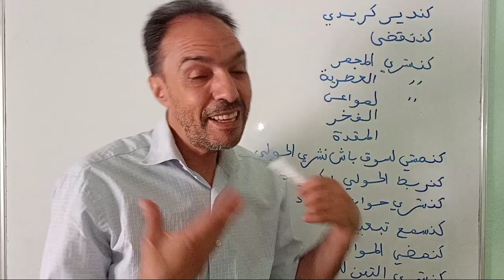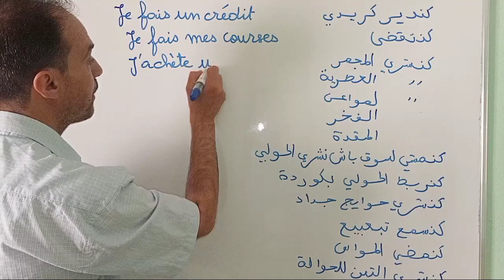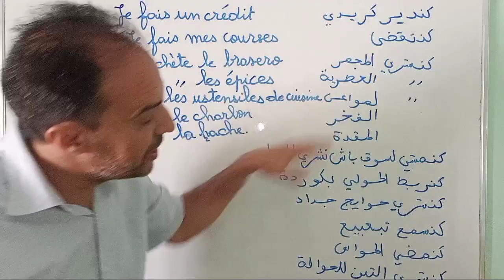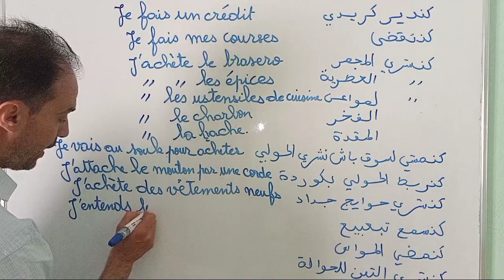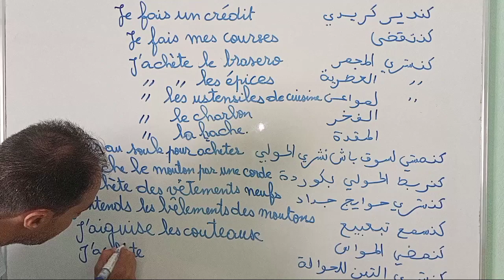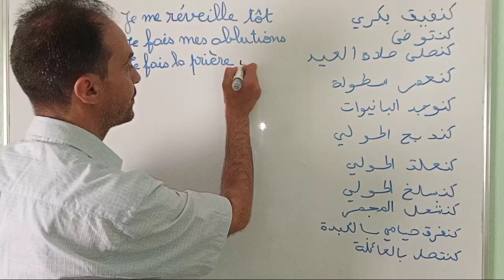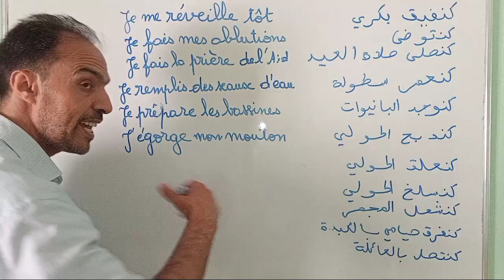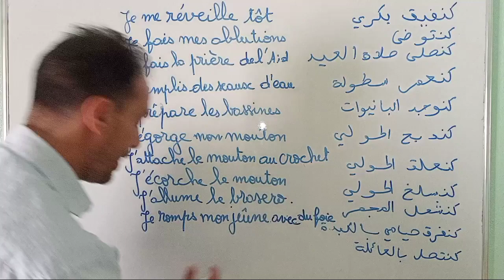تعلم كيف تعبر يوم العيد بالفرنسية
كل الدروس المتعلقة بتصريف الأفعال